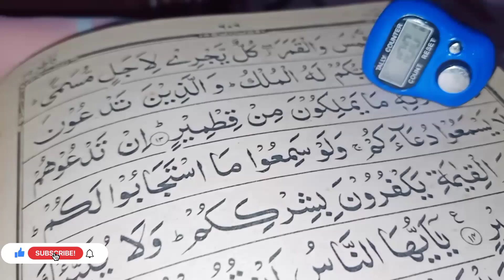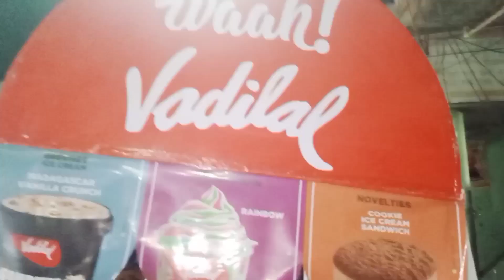Adbiya ka aya eid ka kapda🤗|Alisha kay ghar say aya iftar 🤗|Choclate cake sponge bnaya